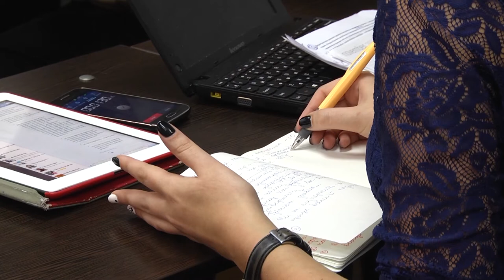«Україні потрібна децентралізація»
У Національному університеті «Острозька академія»  24 вересня відбулися дебати на тему «Україні потрібна децентралізація».   Влаштували дискусію для студентів представники  «Democracy reporting international» - міжнародної неприбуткової організації, яка займається моніторингом політико-правових реформ в Україні.